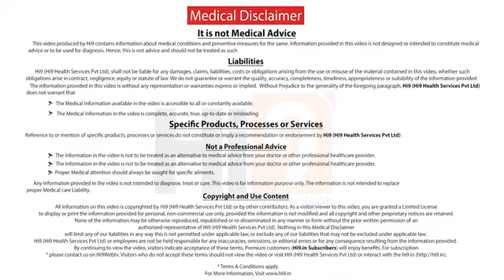Knee Replacement ఏ వయసులో చేసుకోవాలి I Dr. K J Reddy I